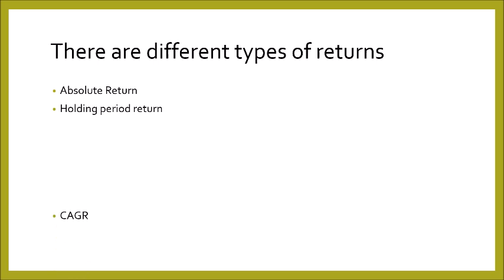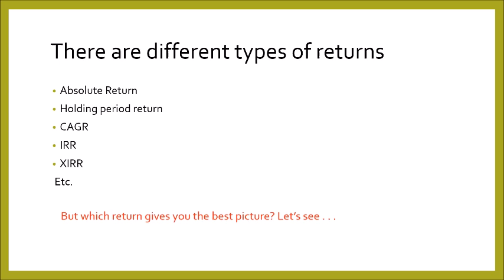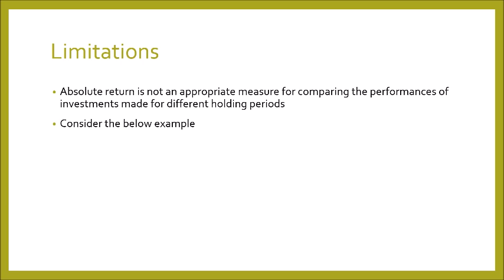Different Types Of Returns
Have you ever wondered what is the difference between Absolute return, CAGR, XIRR etc? which return will show you the best picture of your gain/loss in the portfolio? Watch this video and get your doubts clarified.